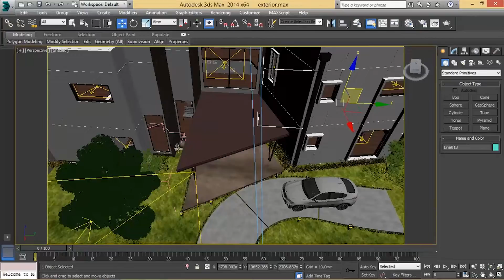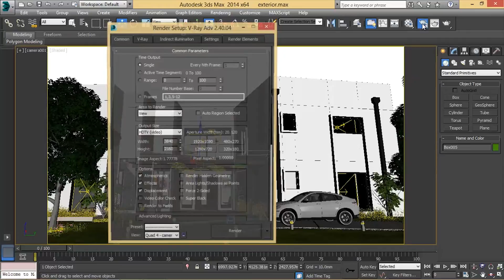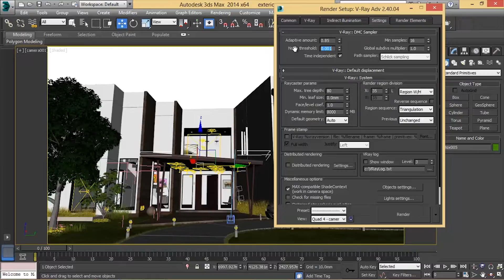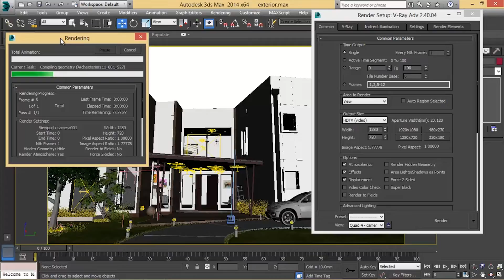3ds max Advance Exterior Rendering setting Tutorial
This step by step tutorial will take you through the complete rendering settings process.

6H4

UfsKDyi0k&list=PLE5IbnKHMwFbV6ZMSKmIg_UZ7QqI-SuW_

v=YZ17VToA_jM&list=PLE5IbnKHMwFZKcCyWdZoMEju7sutCc2wQ

v=WycxFaJ_Ajs&list=PLE5IbnKHMwFZvXh1gk7SZXBPj4ab8FdJy

v=wcu6qbwDzkg&list=PLE5IbnKHMwFaOHRl-G4GqQO-HeEC7sxbP

Host and Creator:
Prakash Mishra